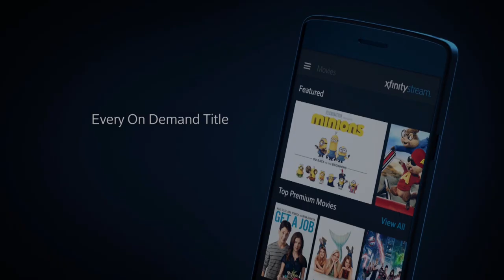89 Seconds With 890: Harold Baines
White Sox legend, Harold Baines, joins us for this edition of 89 Seconds With 890 powered by Xfinity!